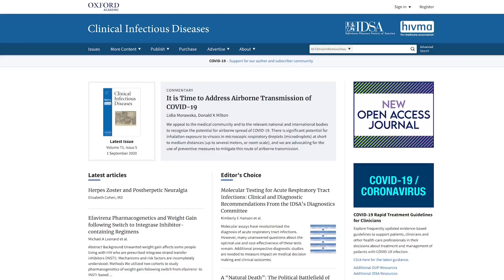COVID-19 vaccine trial kicks off in Chicago: Very first participants roll up their sleeves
It’s here. Chicago’s COVID-19 vaccine trial is officially underway.